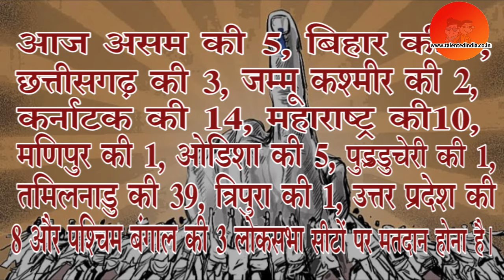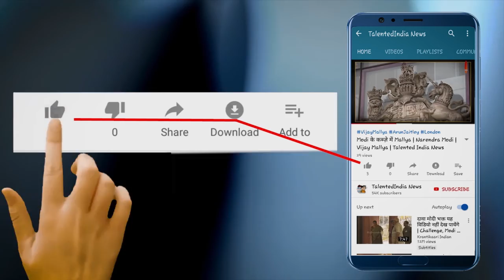Lok Sabha Election 2019 Phase 2 Voting LIVE: 97 लोकसभा सीटों पर दूसरे चरण में मतदान | TNT News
दूसरे चरण में 13 राज्यों की 97  सीटों पर मतदान शुरू   लोकसभा चुनाव 2019 के दूसरे चरण के लिए 13 राज्यों और केंद्र शासित प्रदेशों की 97 लोकसभा सीटों पर आज मतदान हो रहा है|  दूसरे चरण में  हेमामालिनी, कनिमोझी, कार्ति चिदंबरम, दयानिधि मारन, राज बब्बर और तारिक अनवर जैसे नेताओं का भाग्य EVM में कैद होगा|